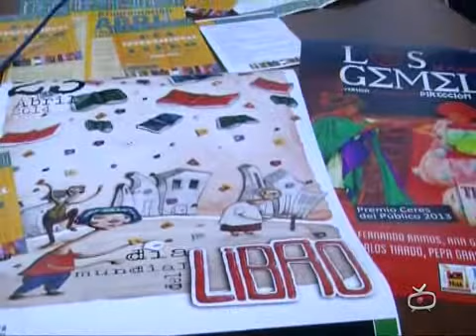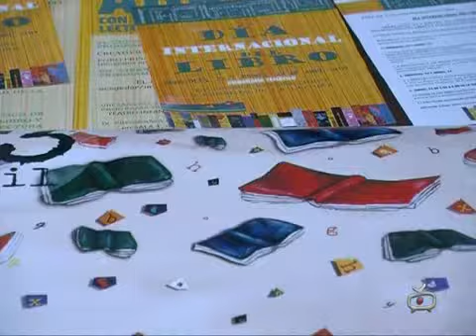ACTIVIDADES DEL MES DEL LIBRO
Con motivo de la celebración del Día Mundial del Libro, el próximo 23 de abril, el Área de Cultura de Villafranca de los Barros, prepara una serie de actividades para festejar este día cultural.